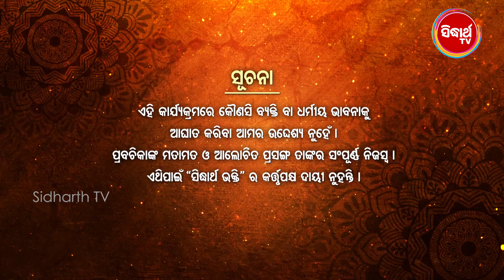ମୋବାଇଲ ପାଇଁ ସବୁ ସମ୍ପର୍କ ଖରାପ ହୁଏ -Prabachana- ଓଡ଼ିଆ ପ୍ରବଚନ Kalpana Tripathy |Sidharth TV| Full EP-26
ଏବେ ଓଡ଼ିଶାର ବହୁ ସହରରେ ଅନେକ Cable Network ରେ Sidharth TV Network ର ସମସ୍ତ ତିନୋଟି ଯାକ ଚ୍ୟାନେଲ୍ ଦର୍ଶକ ଉପଭୋଗ କରୁଛନ୍ତି I ତେଣୁ ଆପଣ Sidharth TV Network ର ୩ଟି ଚ୍ୟାନେଲ୍ “Sidharth TV”, “Sidharth Bhakti” ଓ “Sidharth Gold” ମାସିକ ମାତ୍ର ୧୬* ଟଙ୍କାରେ (taxes as applicable) ନିଜ Cable/DTH ଅପରେଟରଙ୍କୁ Call କରି Subscribe କରନ୍ତୁ I ଚ୍ୟାନେଲ୍ ପାଇବାରେ ଅସୁବିଧା ସମ୍ମୁଖୀନ ହେଉଥିଲେ କଲ୍ କରନ୍ତୁ: 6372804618.